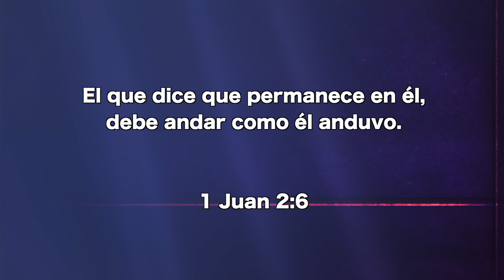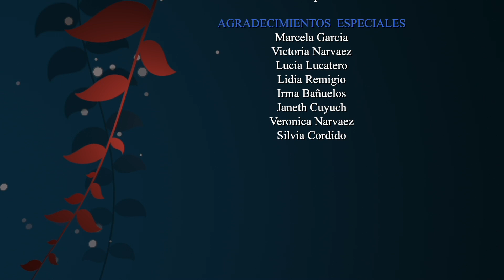Pr. Hugo Gambetta, La santificación es el resultado de la obediencia continua, 8 de marzo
El que dice que permanece en él, debe andar como él anduvo. 1 Juan 2:6.